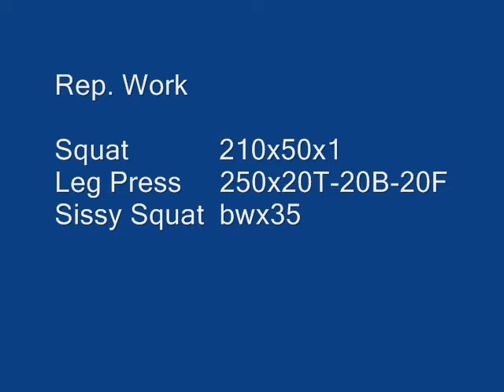LG LHC 090826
Leg Day - Rep. Work
'NAUSEATING'

Squat             210x50x1
Leg Press    250x20T-20B-20F
Sissy Squat  BWx35